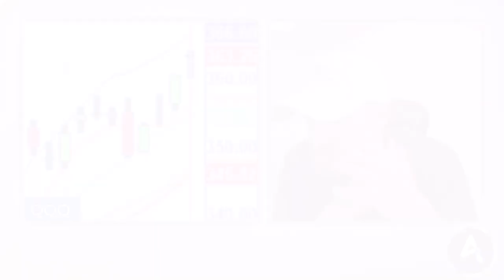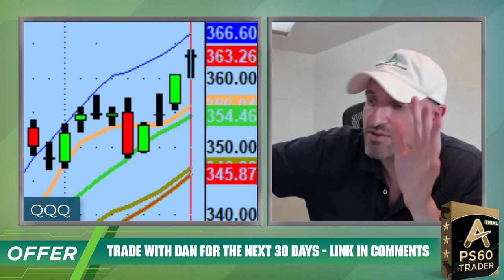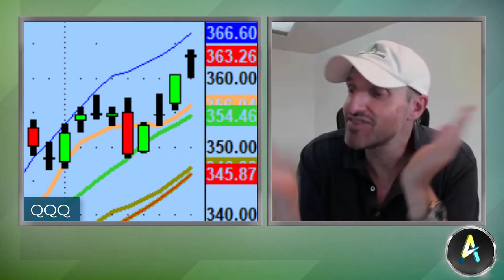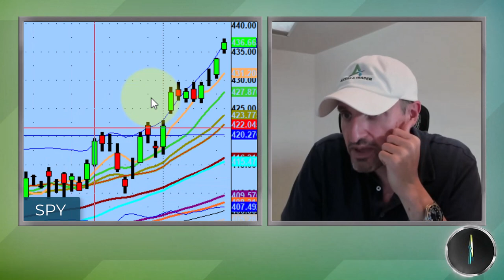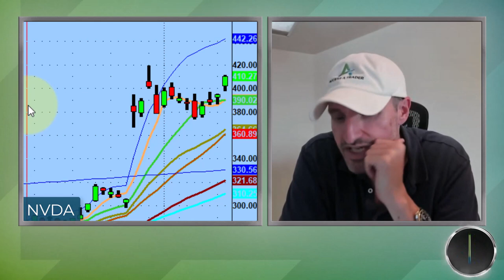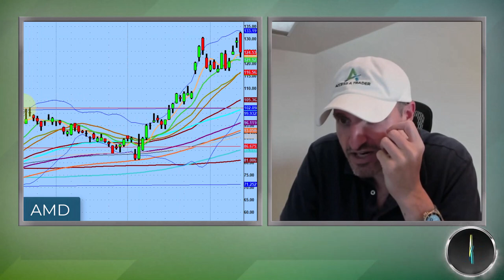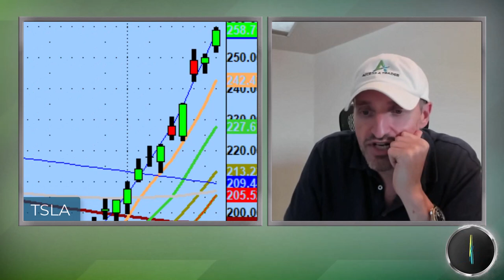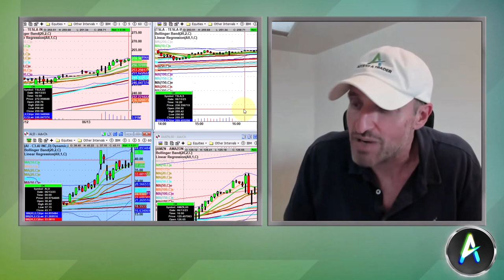Protecting Your Capital During A Euphoric Stock Market Cycle | Day Trading Strategies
It could be a month from now or it could be two years from now but eventually this explosive market action will stop.

Tonight we discuss protecting your capital during a euphoric cycle, a cautionary tale from AMD, return of speculation money flow, and being strategic on overnight holds.

💚 COMMUNITY SUPPORT 💚